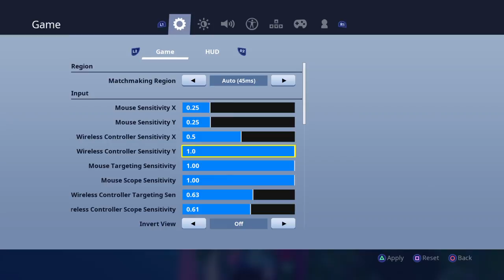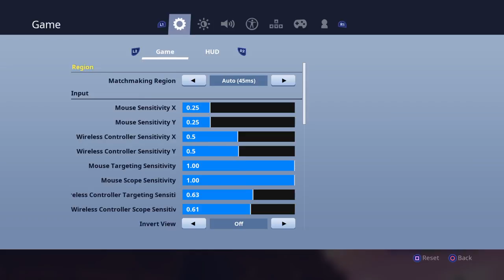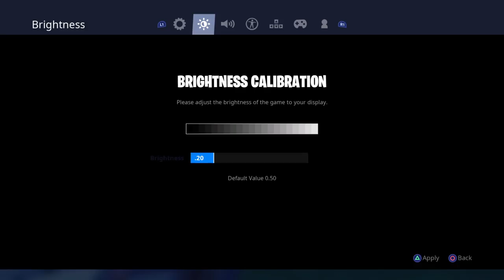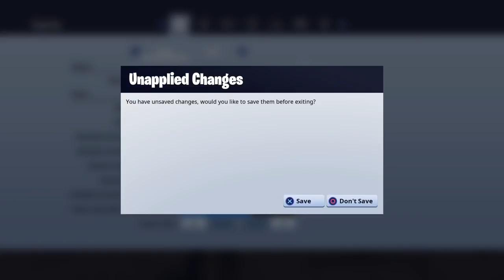Our first video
Ali a got nothing on us